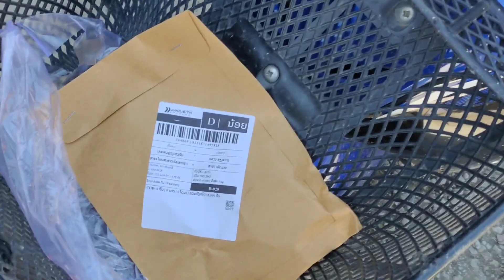30 ມິຖຸນາ 2023